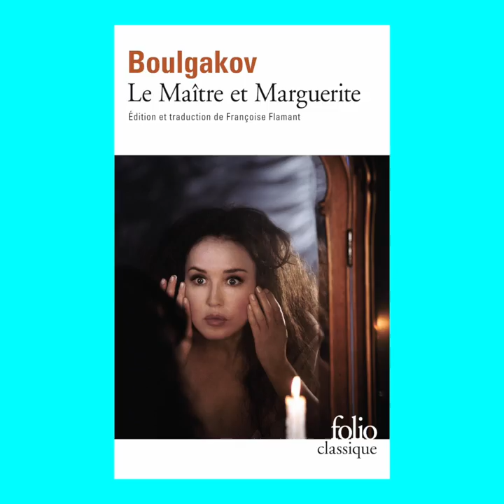Blanche Cerquiglini présente Le maître et Marguerite de Boulgakov